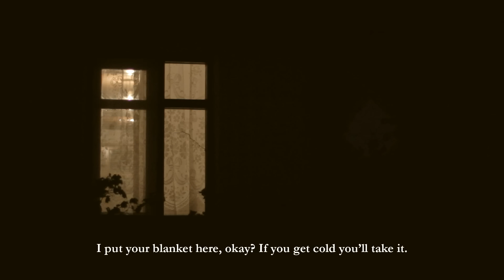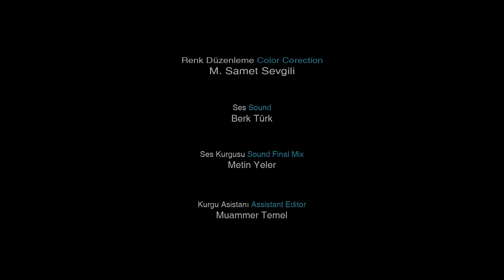Benden Önce - Ödüllü Belgesel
78 yaşındaki İfakat, 56 yaşındaki zihinsel engelli oğlu Halil’le yaşamaktadır. Halil’in bakımı zordur. İfakat ölürse Halil ortada kalacaktır. Bu nedenle İfakat, oğlunun kendinden önce ölmesini beklemektedir.

Ödüller

Adana  21. Altın Koza Film Festivali, Ulusal Öğrenci Filmleri Yarışması, En İyi Belgesel Film Ödülü. 2014
7. TRT Belgesel Film Yarışması, Ulusal Amatör Kategori, En İyi Film Ödülü. 2015
1. Eurodesk Uluslararası Kapadokya Kısa Film Yarışması, Belgesel Dalı, En İyi Film Ödülü. 2015
1. Silhouette Ulusal Kısa Film Festivali, Belgesel Dalı, En İyi Film Ödülü. 2015
1. Kanada Bluenose-Ability Film Festival (BAFF), Genç Filmleri Kategorisi, Uluslararası Büyük Jüri Kısa Film Ödülü, 2015

Festivaller

12. International Student Film Festival, Gösterim. 2014
1.Sırbistan Uluslararası “BOSIFEST”,Yarışma Bölümü, 2015
1. İsveç Uluslararası “Västerås Filmfestival, Belgesel Kategorisi, Yarışma ve Gösterim,2015
5. Arnavutluk "Balkan Film Food Festival" Belgesel Kategorisi, Yarışma ve Gösterim,2015
1. Bahreyn Uluslararası “Voices Film Festival”, Belgesel Kategorisi, Yarışma ve Gösterim.2015
14. Safranbolu Altın Safran Belgesel Film Festivali, Profesyonel Film Kategorisi, Finalist. 2014
26. İstanbul Uluslararası Kısa Film Festivali, Belgesel Dalı, Finalist. 2014
4. Datça Ulusal Belgesel Film Yarışması, Finalist 2014
1. Marmaris Uluslararası Kısa Film Festivali, Gösterim. 2014
19. Boston Türk Festivali, Belgesel ve Kısa Film Yarışması, Finalist ve Gösterim. 2014
14. Uluslararası Kısa-ca Film Festivali Açılış Filmi. 2014
Seydişehir Ödüllü Filmler Gösterimi Seçkisi. 7-8 Şubat 2015
26. Ankara Uluslararası Film Festivali, Ulusal Belgesel Yarışması, Finalist. 2015
11. Kar Film Festivali, Belgesel Dalı, Finalist. 2015